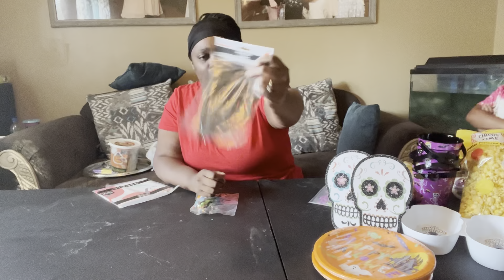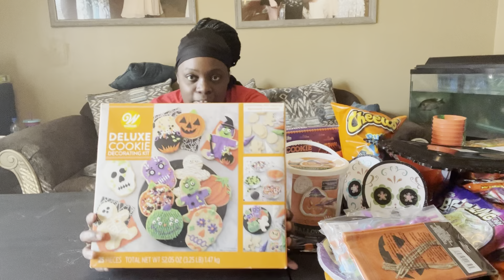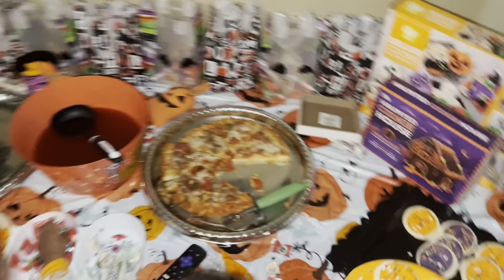Halloween Family Movie Night Candy,Cookies,Chips Etc